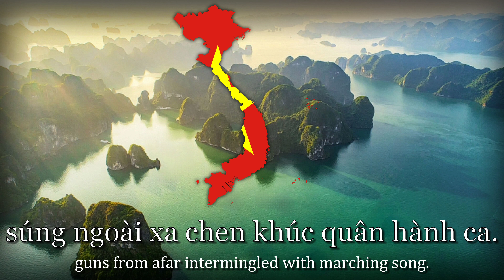“Tiến Quân Ca” — National Anthem of Vietnam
Late happy Birthday, Hồ Chí Minh, may your people always strive and follow your Ideas!

NB!:
01:03 — Actually the translation shows on screen must not to translate as: “for long we’ve swallowed anger” it must as: “for long we’ve endured”
01:06 — the translation: “decided to sacrifice, our life will more prettier” is wrong in grammar and context, it must as: “decided to sacrifice, our lives will be prettier”, right at context is: “decided to sacrifice, our lives will better”. So, please despite all of that, I’ve explained :)))

My channel is dedicated to national anthems, patriotic songs, hymns, folk songs, This is the link to my Discord Server